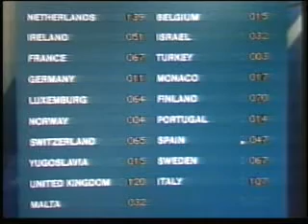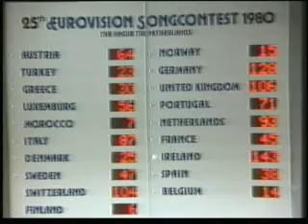Top Ten: Eurovision - Documentary (Part 9 of 9)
First shown on Channel 4 in the UK in 2000, this is a somewhat tongue in cheek look at the history of the Eurovision Song Contest up until 1999. Presented by Harry Hill.

Part 9 concludes the look at Ireland and includes interviews with Tommy and Jimmy Swarbigg.

Abusive comments, comments not related to the video, or comments containing swearing will be removed.